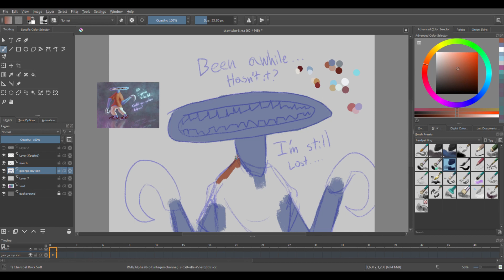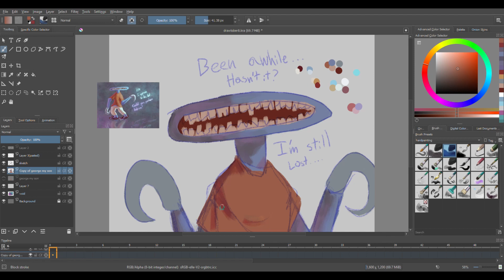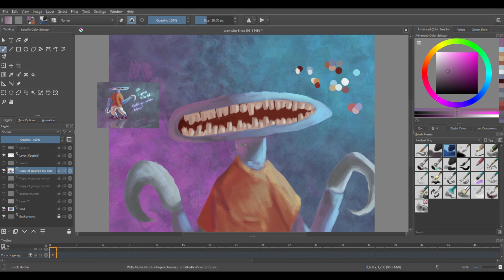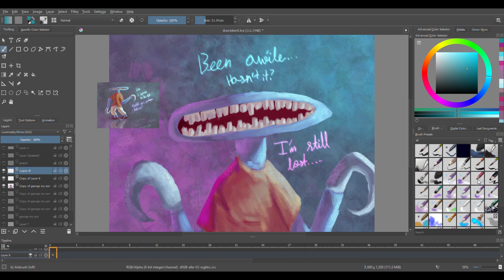Drawtober Day 8:Teeth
My son! I used to paint like this, still do sometimes, so I came back to it!